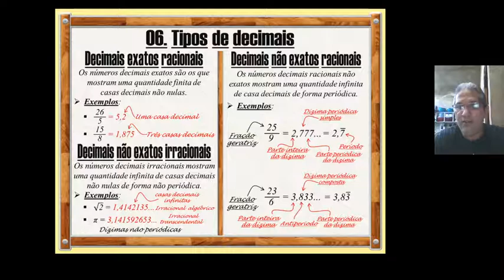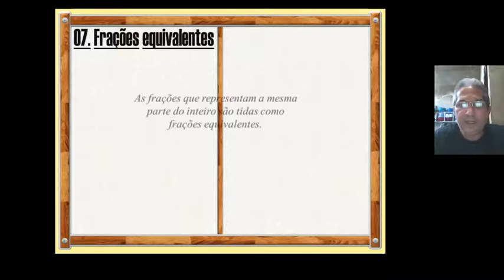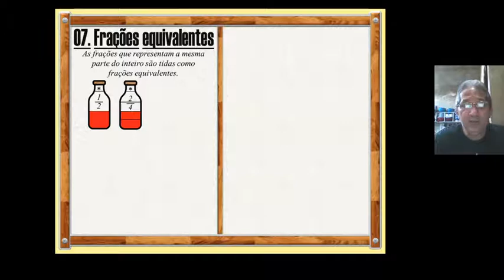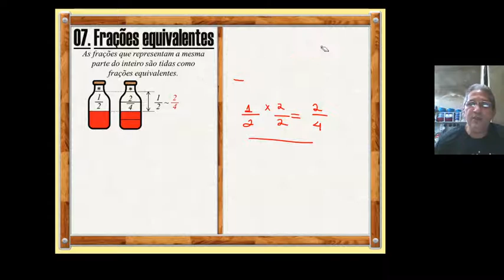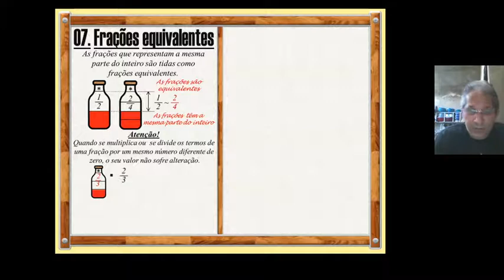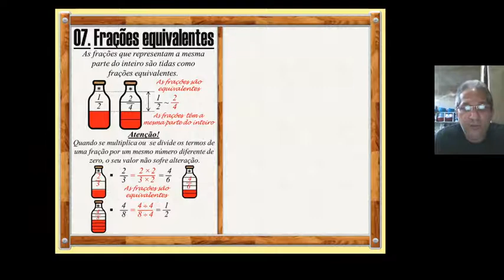Frações decimais 1